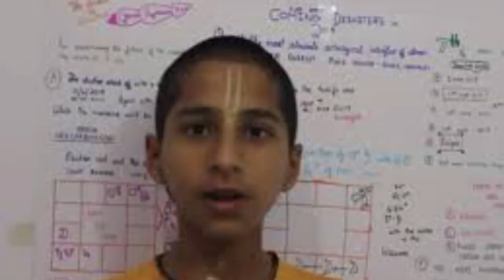అక్టోబర్ 14 తర్వాత ఏం జరగబోతుందో చెప్పిన అభిగ్య ఆనంద్ | cine theatre